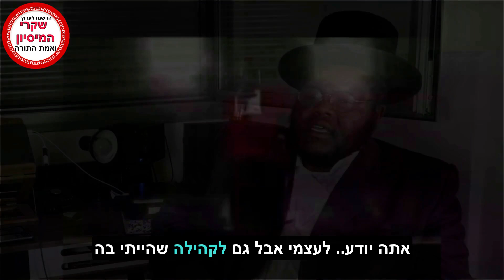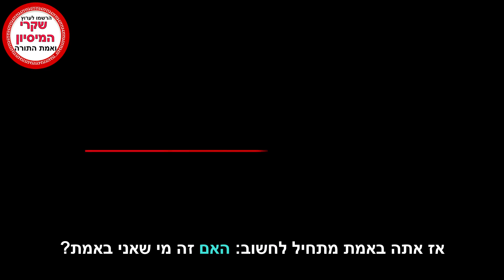Nissim Black, a former Christian rapper tells how he became an ultra-Orthodox Jew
Nissim Black is Ger Tzedek (converted to Judaism), a former Christian rapper who became a righteous Orthodox Jew